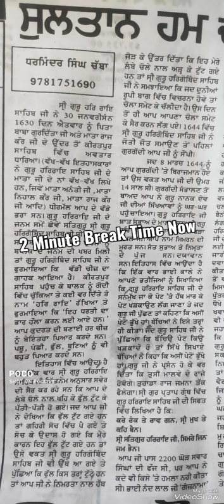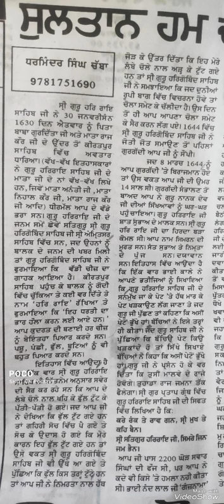Punjabi Shorthand Dictation 90wpm | Punjabi Shorthand Passage 90wpm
Passage Image link -

punjabi shorthand
punjabi steno
punjabi dictation
steno dictation
english
how to increase steno speed in
hindi
speed
stenography
how to increase marks in ssc
stenographer
how to increase typing speed for
stenographer